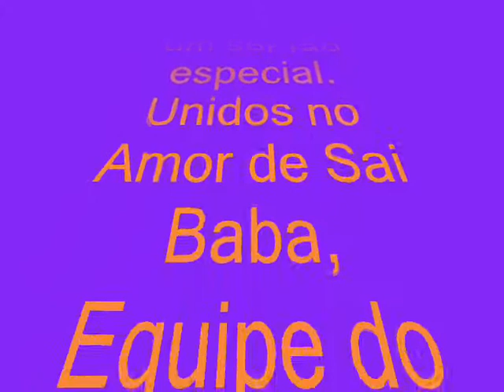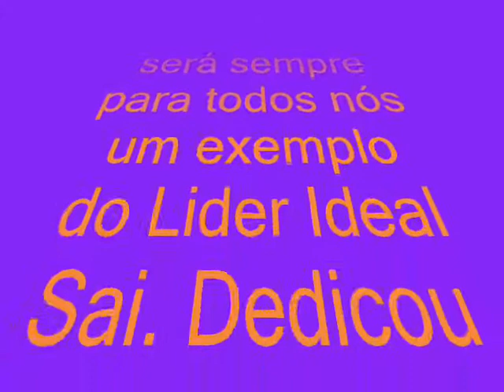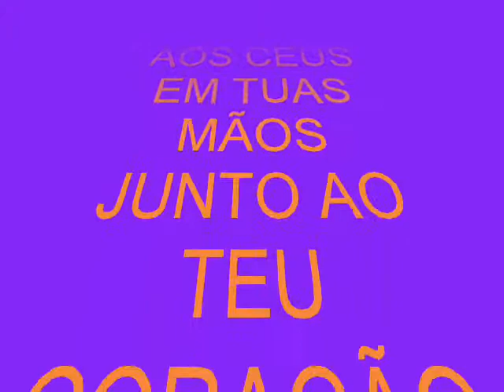Nota de falecimento para ampla divulgação URGENTE!!!